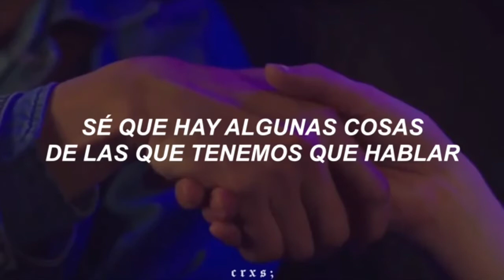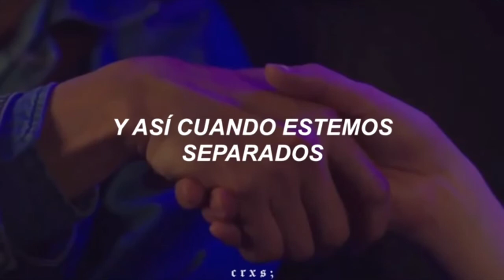Canción Para Idoia ( Mi enfermera )🤗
Esta canción es para mí enfermera y amiga Idoia , espero la escuches y comentes si te gusta la subí con mucho cariño para ti muchísimas gracias por acompañarme en este difícil camino eres una buena persona gracias de verdad Idoia 🤗🤗